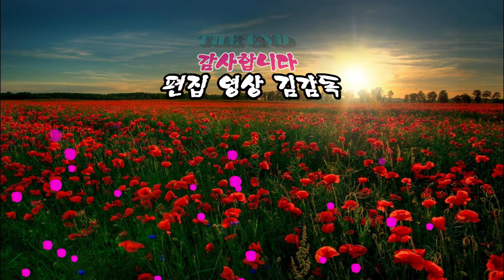반야심경 ♬우리말/독송 ★승우스님/편집/영상김감독